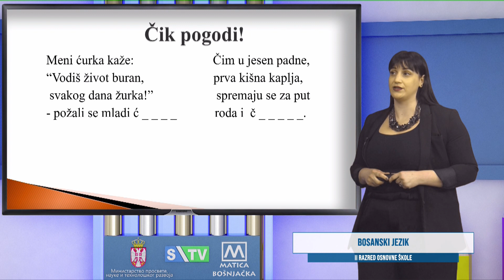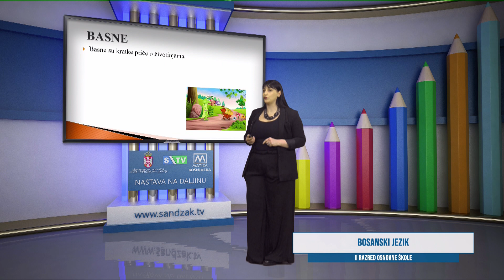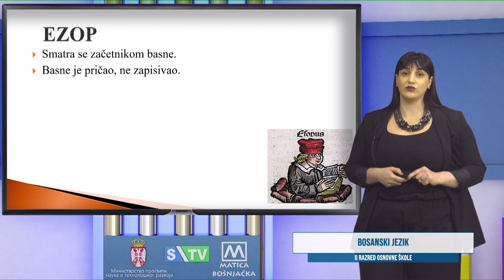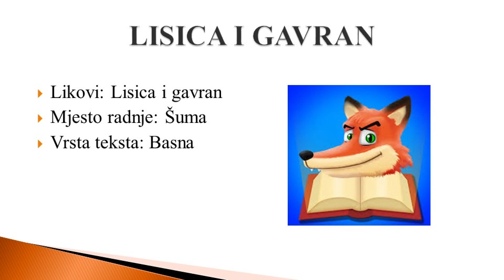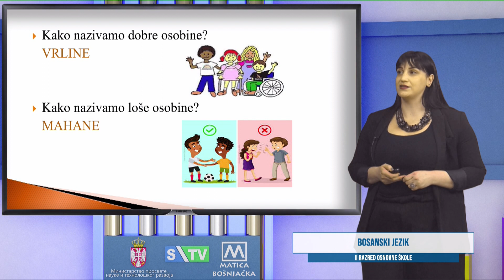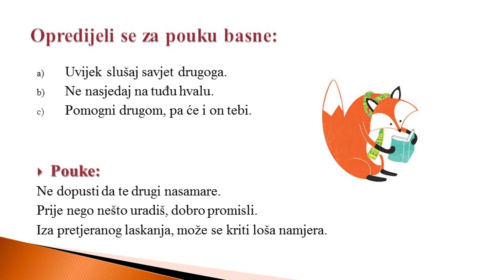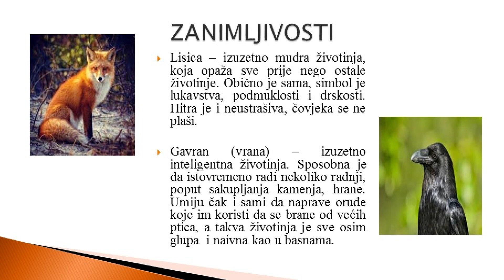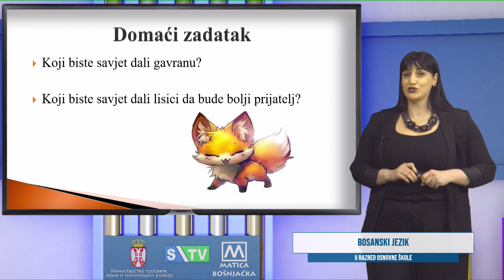OŠ-R2 Bosanski jezik, NJ 141 (Azra Škrijelj)